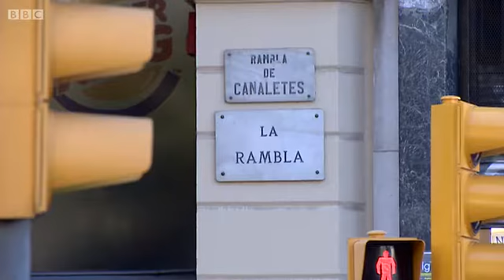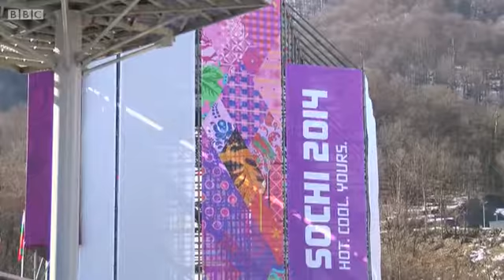Reporting Scotland 16/02/2014